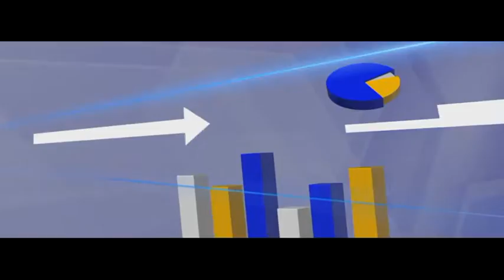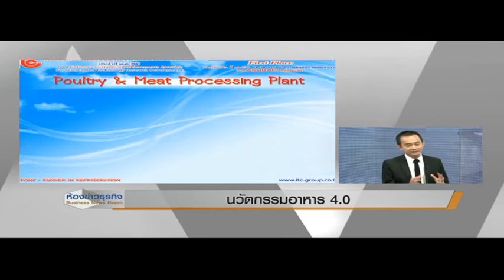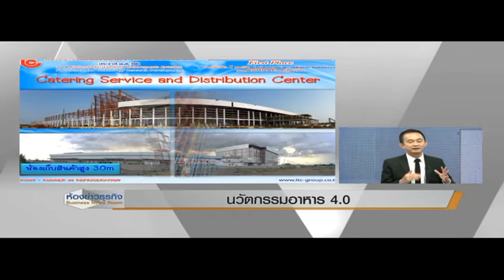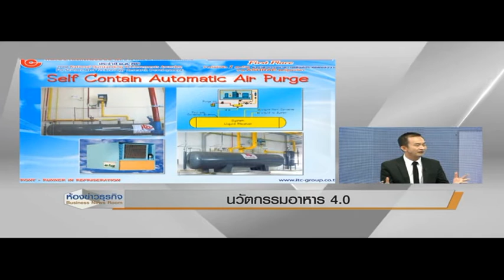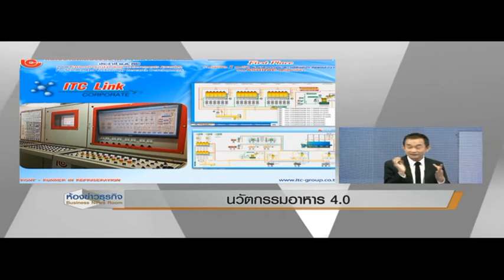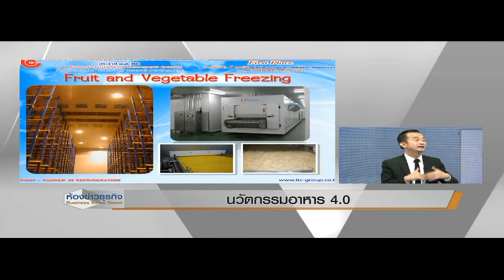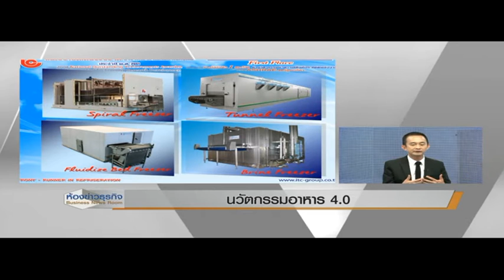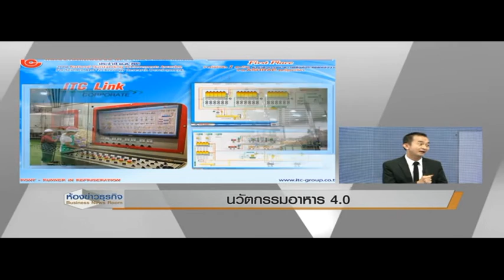8 12 59 ห้องข่าวธุรกิจ_นวัตกรรมอาหาร 4.0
วันนี้ห้องข่าวธุรกิจ จะพามาทำความรู้จัก นวัตกรรมอาหาร 4.0 ที่ตอบโจทย์นโยบายของไทยแลนด์ 4.0 ได้อย่างชัดเจน กับคุณ อภิชัย ล้ำเลิศพงศ์พนา กรรมการบริหาร กลุ่มบริษัท I.C.T.